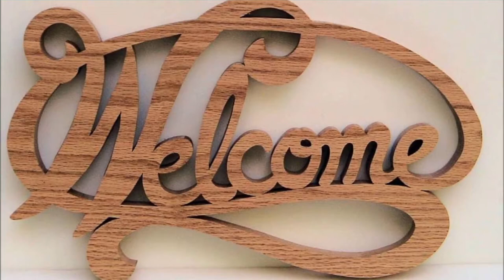Free Crochet Pattern For Baby Cocoon Photo Prop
Free crochet baby sleep sack pattern  how to crochet a lady bug baby photo prop  baby cocoon crochet pattern red heart  Loom Knit - Baby Cocoon loom along   How to crochet star baby bunting | twinkle twinkle little star...  Crochet Turtle Photo Prop set 0-3months  Tutorial How to Crochet a Newborn Baby Butterfly Photo Props.  👶🏼👶🏼 Newborn Crochet Pants tutorial 👶🏼👶🏼 - photography prop   CROCHET TUTORIAL - BABY COCOON PHOTO PROP  How to Crochet Baby Mermaid Outfit with Crocodile Stitch  How to crochet a mermaid tail (photo prop) Video One (English)  New Crochet Patterns, Baby Cocoons, and Buntings  How To Crochet A 0 to 3 Month Baby Cocoon